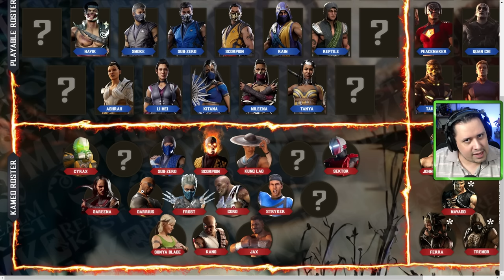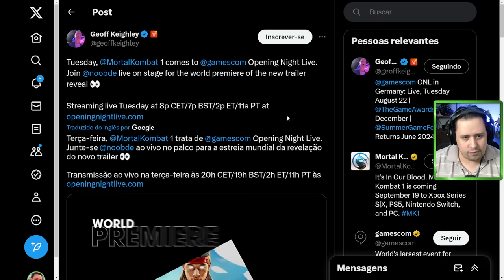MORTAL KOMBAT 1! O ROSTER ATÉ AGORA, QUEM VEM E NOVO TRAILER KONFIRMADO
Nosso PC Gamer:
VGA: NVIDIA GeForce RTX 3070ti
Proc: Intel Core i5 10600k 4.1Ghz
Mobo: Asus Z490M Plus
Microfone: HYPERX QuadCast
SSD: TeamGroup T-Force Delta 500gb
Fonte: Corsair TX850 W